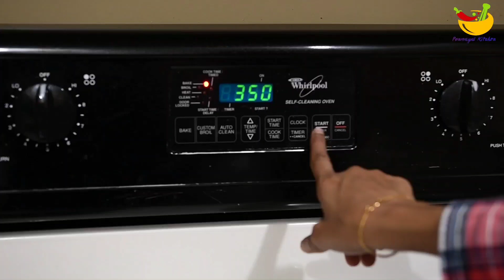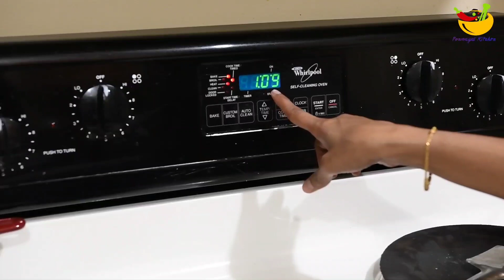Plum Cake using Grape Juice| Plum/Fruit Cake| ப்ளம் கேக் in Tamil - Ponmagal Kitchen SP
Tasty Plum/ Fruit Cake in Tamil. Prepared using Oven. Veetle prepare senchi paathuttu comment pannunga.